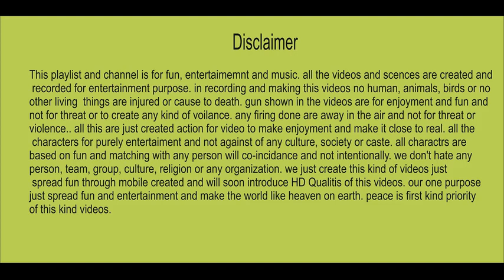Haroon baccha tajazai lakki marwat funny dance steps amazing dance moves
nothing is injured in making or recording this video